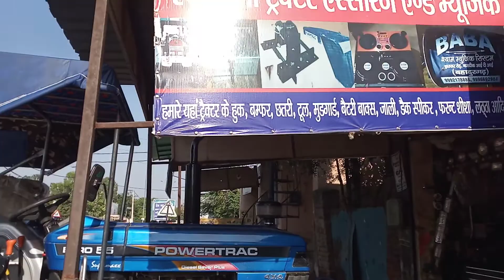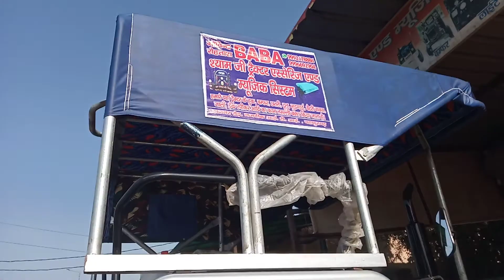POWERTRAC 4X4 CHATRI 9992178886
BABA SHYAM JI 🚜ACCESSORIES BAHADURGARH